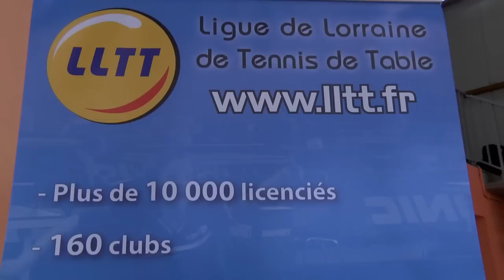Internationaux Jeunes de Lorraine 2014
Chaque année avant Noël la ligue de Lorraine de tennis de table organise un tournoi international jeunes au Centre des Sports Bernard Guy de Pont-à-Mousson.